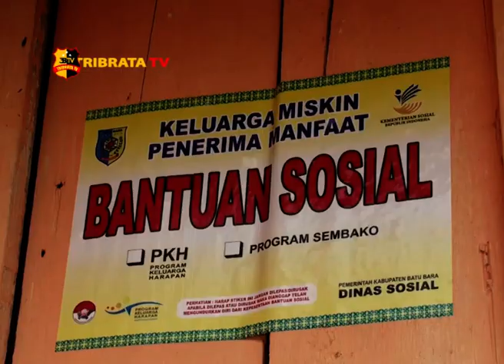BANTUAN WARGA MISKIN BATUBARA DIDUGA JADI AJANG KORUPSI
Bantuan program sembako  pemerintah Batu Bara dengan nominal Rp. 200.000 di sejumlah kecamatan di Batu Bara sudah mulai disalurkan melalui e-warong sejak akhir Maret lalu.

Jumlah sembako yang diterima keluarga penerima mamfaat pun bervariasi di setiap kecamatan pengelola e-warong tak bisa berbuat banyak karena harga barang dipasok oleh pihak ketiga.

Di kecamatan lima puluh misalnya sembako yang disalurkan berupa 15 kilogram beras, 10 butir telur, setengah kilogram kacang hijau, dan setengah kilogram kentang, yang jika dibandingkan dengan harga pasar nominal sembako yang disalurkan tersebut tidak sampai Rp. 200.000.

Salah seorang pemilik e-warong Andrian polasa mengaku penentuan jenis dan harga sembako yang disalurkan ditentukan oleh petugas Dinas Sosial.

Seluruh sembako juga dipasok oleh penyalur yang ditunjuk dan pemilik e-warong harus menyetor hasil penjualan kepada koordinator lapangan.

Sementara itu kepala Dinas Sosial kabupaten Batu Bara Ishak,  mengatakan akan melakukan evaluasi penyaluran sembako kepada keluarga penerima mamfaat. Jika terdapat kekurangan jumlah sembako yang disalurkan maka pihak penyalur diminta menggantinya.

Dari Batu Bara Sumatera Utara Sholeh Pelka Tribrata TV salam tribrata